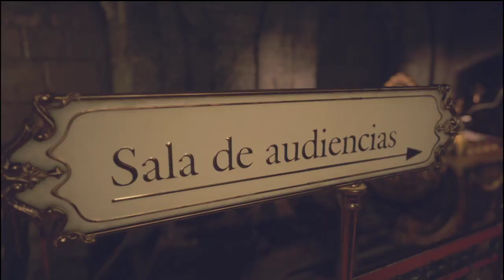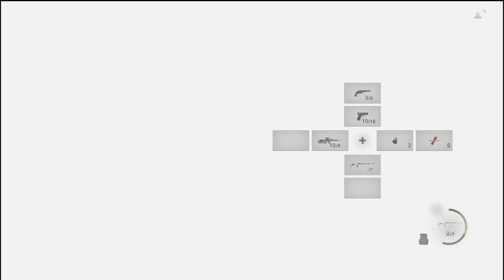Resident Evil 4 Remake 7- Ashley Makes Me Want To Commit FELONIES!!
I hope you guys enjoy the screams lmao